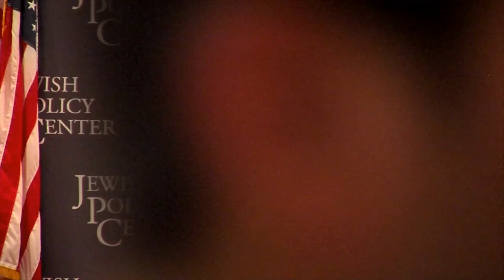Philadelphia Panel: American Decline, the New Anti-Semitism, and the Fate of Israel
JPC Forum featuring John Podhoretz, Daniel Pipes, Cliff May, and moderated by Michael Medved.

Temple Beth Hillel -- Beth El, Wynnewood, PA 19096 - Nov 13, 2013